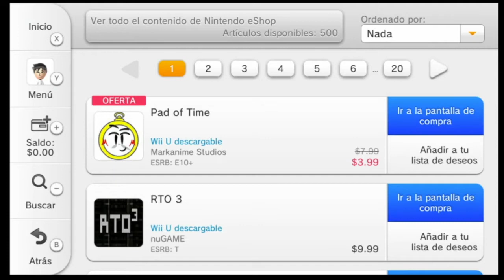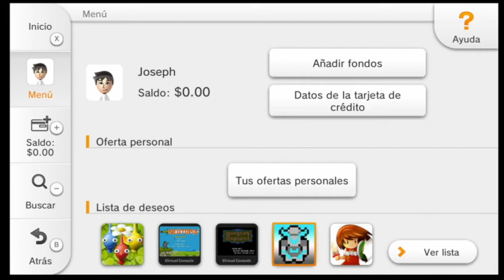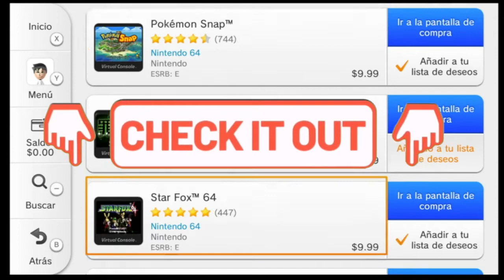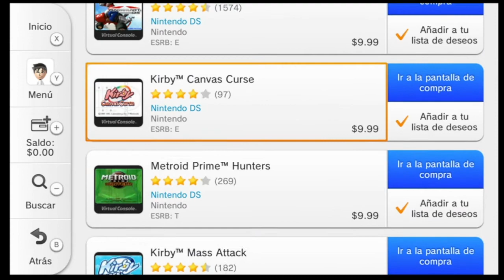ADIOS eSHOP: Últimos Días para comprar Juegos Wii U & 3DS con Tarjetas de Credito!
Hola que tal amigos de Paliza Land, el fin de una era esta por llegar. Los dias avanzan y la destruccion ya esta por iniciar.
Y es que a partir del proximo Lunes 23 de mayo del 2022, ya no será posible usar tarjetas de crédito en las tiendas de Nintendo WiiU y 3DS lo que significa que los usuarios deberán comprar y canjear tarjetas físicas de Nintendo eShop por separado para comprar juegos y DLC después de esa fecha.

Esto aplicara a quienes usen la eshop de América del Norte ya que la compatibilidad con tarjetas de crédito se eliminó de 3DS y Wii U en Europa en 2019.
Sin embargo, a partir del 29 de agosto de 2022, tampoco será posible utilizar tarjetas eShop para agregar fondos. Los usuarios tienen hasta marzo de 2023 para usar los fondos que queden en su cuenta para comprar contenido, después de lo cual solo será posible volver a descargar el software propio.

Guión, Narración y Edición
Joxeph

Agradecimientos especiales a nuestros miembros 🌟Palizanos Legendarios🌟:
- Abner
- Gaboman
- Seth
- Fred Bounder
- Doroth